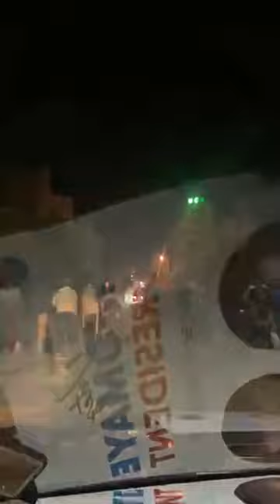Ousmane sonko libre...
TAS-info TV est la chaîne YouTube du groupe de presse TAS-info.Toute l'actualité du Sénégal
merci de nous suivre sur Youtube, Facebook...